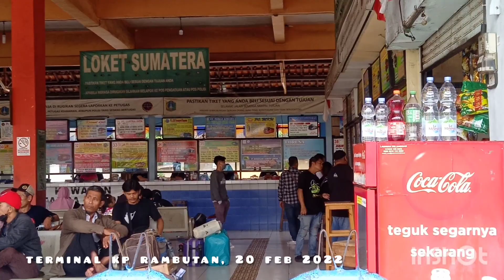ANS, NPM, MPM, EPA STAR Menuju Sumbar